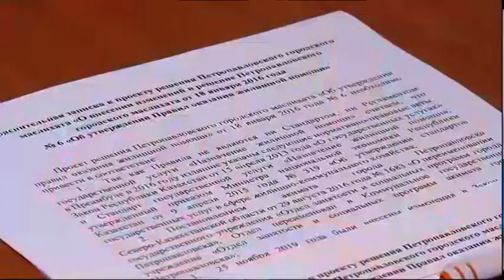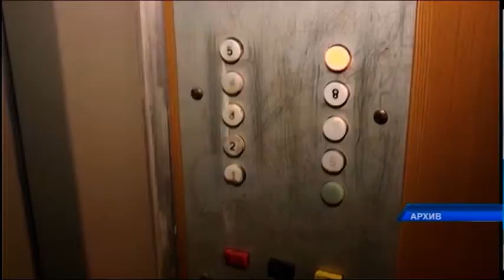Вопрос передачи детских садов бизнесменам обсудили на общественном совете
Ущемление прав работников дошкольных учреждений, тендер, который проводился без утверждения перечня объектов государственно-частного партнерства, отток детей. Члены городского общественного совета обсудили ситуацию, связанную с передачей петропавловских детских садов в руки бизнесменов. Их мнение при принятии этого решения не учитывалось. С чем это связано, и какими могут быть последствия эксперимента. Также члены общественного совета обсудили ремонт лИфтов, качество уборки снега в Петропавловске и массовый спил деревьев. Дарья Пышмынцева расскажет всё подробно.